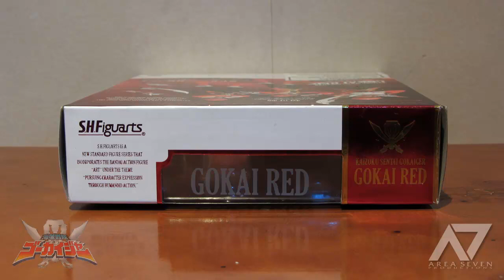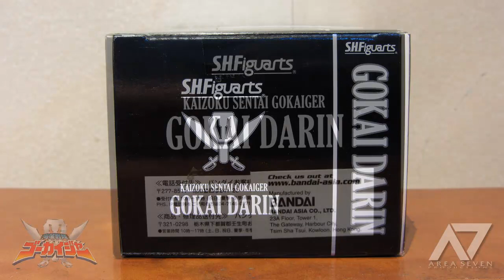Kaizoku Sentai Gokaiger - S.H. Figuarts Gokai Red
Slideshow of the Bandai S.H. Figuarts Gokai Red. The eighth Super Sentai character to get the S.H. Figuarts treatment (after all seven Shinkengers), Gokai Red comes with the following accessories:

* Gokai Gun
* Gokai Sabre
* Henshin Cell Phone Mobirates
* Gokai Red Ranger Key (open)
* Gokai Red Ranger key (closed)
* Gokai Cylinder with Ranger Key for Gokai Gun
* Gokai Cylinder with Ranger Key for Gokai Sabre
* Crossed arms
* 9 extra hands

In addition, pre-ordered units come with the S.H. Figuarts Gokai Darin, the ship's wheel of the Gokai Galleon.

Music is selected BGM by Kosuke Yamashita, from the Kaizoku Sentai Gokaiger Original Album Otakara Sound Box 1:
1. "Kaizokuki wo Agero!"
2-3. "Gokai Change!" (parts 1-2)
4. "Sakebe Shiori no Otakebi"

Photographed using a Canon PowerShot SX230 HS and edited in 720p HD with Camtasia Studio 7.